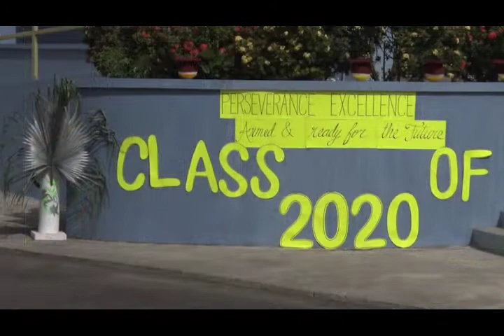Sports Academy Graduates First Students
The Saint Lucia Sports Academy held its first graduation ceremony after its transition from the Gro-Islet Secondary School, a year ago. The students graduated in a scaled down event that was streamed live for the benefit of the parents who were not physically present at the event held on Friday.